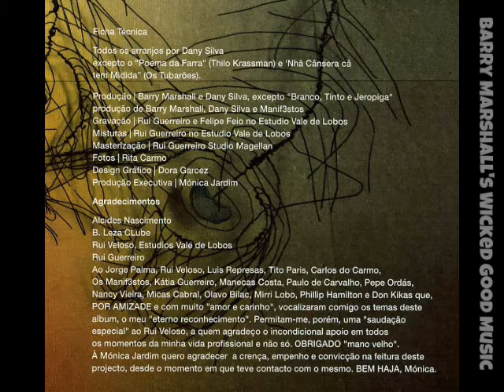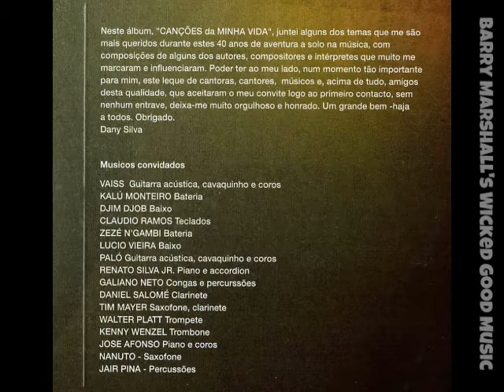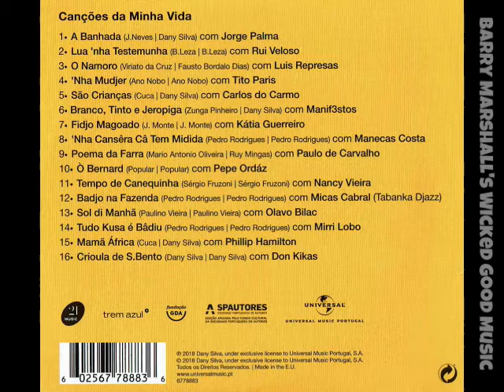"Badjo na Fazenda" by Dany Silva with Micas Cabral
"Badjo na Fazenda," written by Pedro Rodrigues
Produced by Barry Marshall and Dany Silva
From the album Cancoes da Minha Vida, Universal Music Portugal, 2018

Musicians:

Background vocals: Dany Silva, Barry Marshall
Vaiss: acoustic guitar, ukulele, vocals
Kalu Monteiro: drums
Djim Djob: bass
Claudio Ramos: keyboards
Zeze N'Gambi: drums
Lucio Vieira: bass
Palo: acoustic guitar, ukulele, vocals
Renato Silva Jr.: piano, accordion
Galiano Neto: congas, percussion
Daniel Salome: clarinet
Tim Mayer: saxophone, clarinet
Walter Platt: trumpet
Kenny Wenzel: trombone
Jose Afonso: piano, vocals
Nanuto: saxophone
Jair Pina: percussion

Engineered by Rui Guerreiro and Filipe Feio at the Estudio Vale de Lobos
Mixed by Rui Guerreiro at the Estudio Vale de Lobos
Mastered by Rui Geurreiro at Studio Magellan